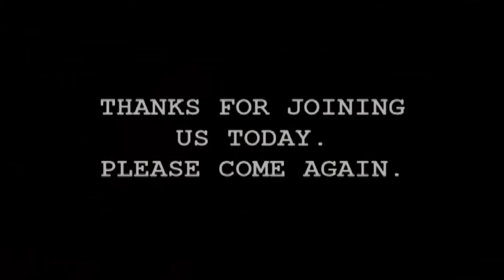ELKHORN COMMUNITY CHURCH 02 14 2016 THE MESSAGE